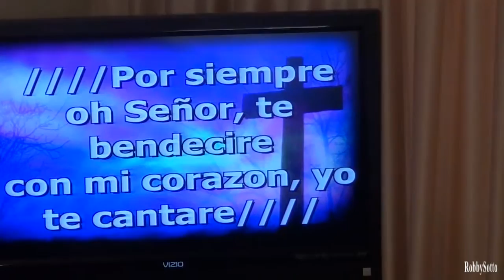Te Bendeciré --- Mariel y el Fondo Coral de Dorado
La Predicación fue traída por el Pastor Orlando Figueroa Morales.
Tema: Consejo Pastoral A Los Padres.
Texto Bíblico: Génesis 22:1-8.
Fecha: Hoy día 15 de junio de 2014